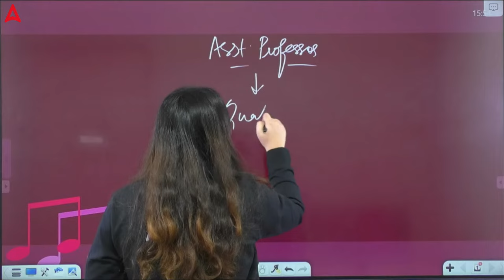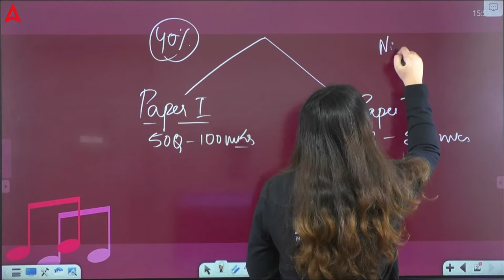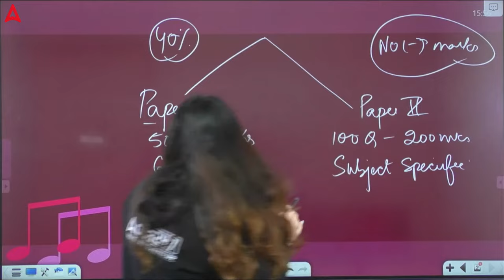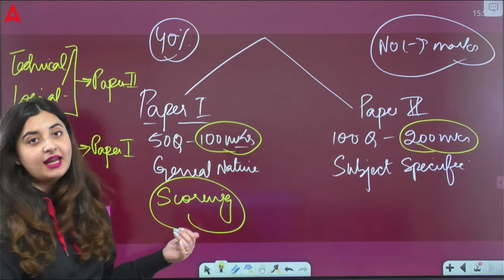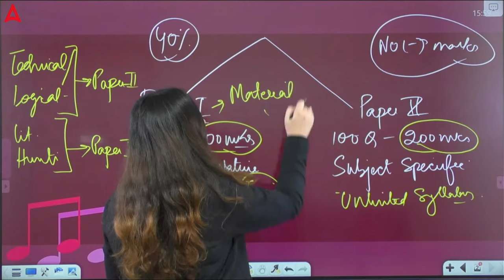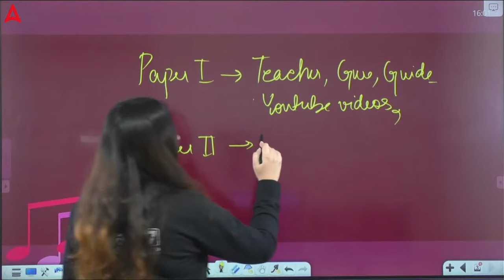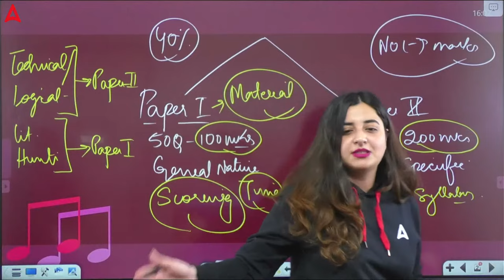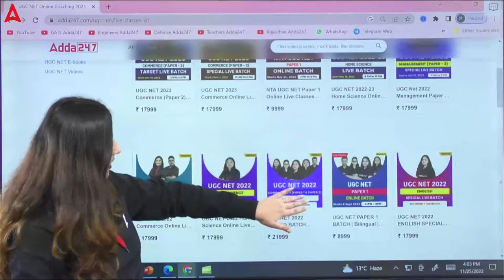UGC NET Paper 1 & Paper 2 | How to Study + Where to Start From? |Beginners ज़रूर देखें "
Let's Start UGC NET Paper 1 & Paper 2 In This Video You Know About  How to Study + Where to Start From? |Beginners ज़रूर देखें By Aishwarya Puri